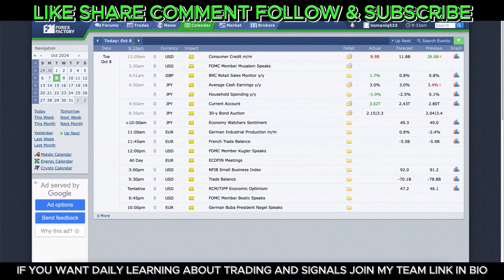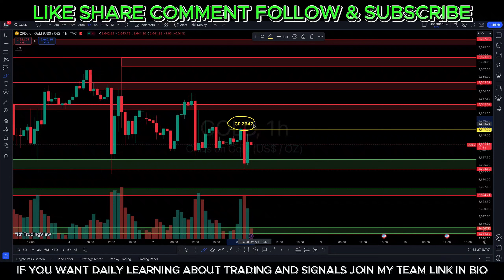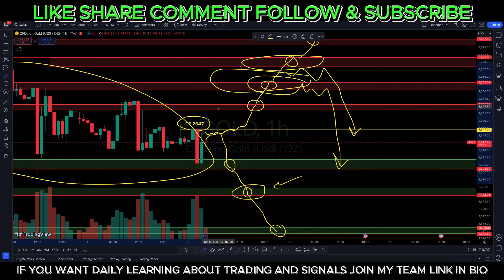TODAY GOLD XAUUSD TRADE LEVELS | GOLD DAILY FORECAST SELL OR BUY UPDATE 8 OCT 2024 | GOLD ANALYSIS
Hi, I’m Usman Iqbal. In today’s video, we’ll delve into a comprehensive analysis of the gold market. Our focus will be on predicting the price movement of gold for Today and identifying key support and resistance levels where you can potentially buy or sell.
Don’t miss this valuable video if you’re interested in trading gold or simply want to stay informed about the market. 8 October 2024

gold geopolitical risks gold economic indicators gold dollar index
gold commodity prices gold investor sentiment gold supply and demand gold mining production
gold price prediction gold price outlook
gold price analysis
gold market analysis gold trading strategy